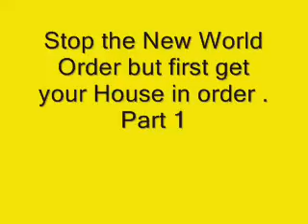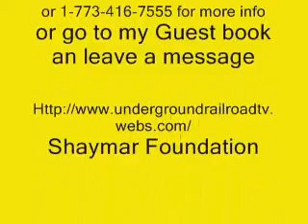Stop the New World Order but First get your House in order . Part 1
top the New World Order but First, get your House in order. Part 2

Please help this Media platform by donating to our "PayPal account link" / WE ARE ALWAYS LOOKING FOR CONTRIBUTORS AND OUR TV SHOW AND PODCASTING PLATFORMS NOW.

To get more you-tube subscribers/likes/shares /and comments, use "Vidiq"; this is the / This will help support this you-tube channel.

If you enjoy our video platform please use this Media platform by letting Shaymay Media Productions Video Production L.L.C. can help you with your Video Production needs Visit our or

Stop the New World Order but First, get your House in order.